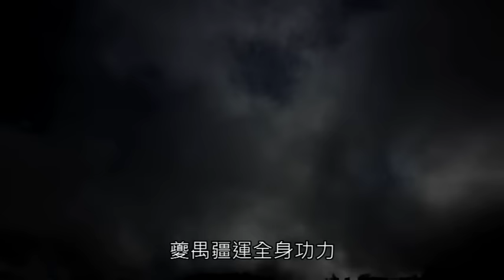古原爭霸 一招&勝負